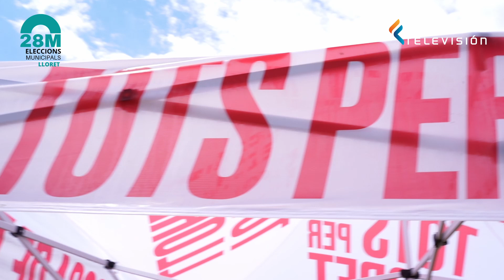𝐋𝐚 𝐜𝐚𝐧𝐝𝐢𝐝𝐚𝐭𝐮𝐫𝐚 𝐝'𝐀𝐥𝐛𝐞𝐫𝐭 𝐑𝐨𝐛𝐞𝐫𝐭 𝐡𝐚 𝐬𝐞𝐫𝐯𝐢𝐭 '𝐦𝐢𝐠𝐚𝐬' 𝐚𝐪𝐮𝐞𝐬𝐭 𝐦𝐢𝐠𝐝𝐢𝐚 𝐚 𝐥𝐚 𝐅𝐨𝐧𝐭 𝐝𝐞 𝐥𝐚 𝐊𝐚𝐢𝐤𝐮𝐭𝐚, 𝐚𝐥 𝐑𝐢𝐞𝐫𝐚𝐥.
📝La candidatura d'Albert Robert va servit 'migas' ahir al migdia a la Font de la Kaikuta, al Rieral.

Albert Robert  Tots per Lloret